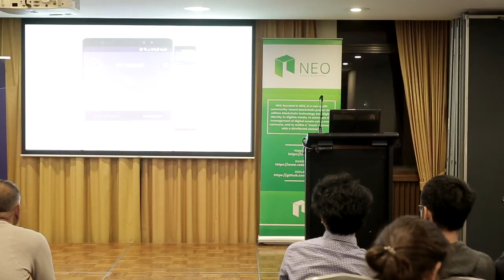Qlink presentation by Dido Ma - Sydney NEO Meetup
Qlink presentation by Dido Ma at the NEO Sydney Meetup on March 16th, 2018